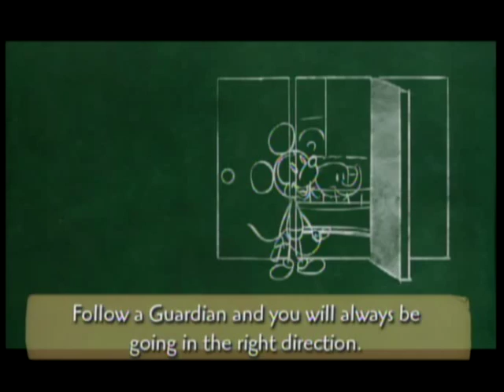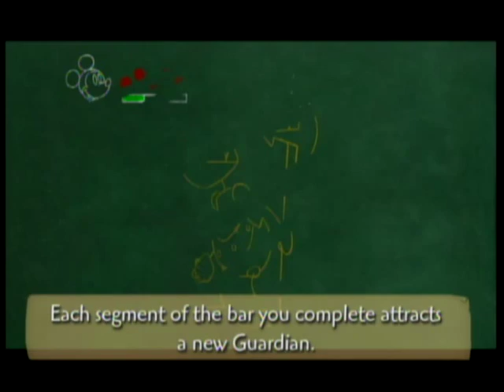Epic Mickey - Welcome to the Jungle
Locations:
Ticket Booth
Jungle Boat Ride

Mickey has made his way to Gremlin Village proper, and anyone who's remotely familiar with the stuff at the Disney theme parks will recognize this as It's a Small World, only...worn down, twisted, and otherwise evil-looking. Our first stop is the Ticket Booth region, which also contain the familiar rides Mad Tea Party (the teacup ride, to the left) and Flying Dumbo (to the right). The main order of business here is to clear the area of enemies and free Tim from the booth in the middle.

Now, there is a major caveat emptor about this game I'd like to bring up, which first rears its ugly head in the Ticket Booth area. You see, you may have noticed that I obtained a wrench from the teacup ride. While Gus points out that a gremlin might like it, I held onto it, figuring I'd have to give it to another gremlin later, not Tim right there. Handing the wrench to Tim will allow operation of the Dumbo ride, which in turn lets you go from platform to platform and get a bunch of neat stuff around here. There's a reason all this stuff exists in this area--it's all platforming. But because I didn't know to give the wrench to Tim, I messed around a bunch to no avail and went onto the boat ride.

This game is pretty much a series of points of no return. That is, once you get from one area to the next, the previous area gets blocked off. So once you go onto the boats and into the tunnel, you've missed your chance to give the wrench to Tim. This game seems to sadistically delight in denying the player from fulfilling sidequests. I'd bet there are plenty of people who are totally into this--those who loved playing those Sierra point-and-click adventures, for instance. I'm not one such person though; I like roaming around places until I get 100% status. Epic Mickey is clearly meant for you to go through multiple playthroughs; you need at least 3 to get everything in the game and likely more.

Anyway, Mickey gets on the boats, and well, it starts looking even eviler. And definitely sounding so too. The first place he gets to is called the Jungle Boat Ride. This place is a conglomeration of the South Seas, Africa, and South America rooms in It's a Small World, though without the dolls, it seems. The boats have been jammed up, and the door plays a haunting version of the music played in the Polynesia subsection of the ride. Here, we have another decision for Mickey to make. There are two ways to clear the way for the boats. The first is to use Thinner on the pipes to disable them and cause the door to unlock. The other is to spray Paint on the hippos' heads; the door will open once all are filled in. There are two pipes and three hippos. If you picked the Paint route, the hippo at the next room will open its mouth, and you can collect te E Tickets. Using Thinner on the pipes will keep the hippo's mouth closed.

By now, you've likely surmised that's not water flowing around this ride. That's Thinner. Mickey is made of paint like the denizens of Wasteland, so he'll take damage on contact. He won't be destroyed though. Pretty much everything that should be water in this game is Thinner (besides the projector stages); I guess the Blot destroyed all of the water.

Not much else to say that can't be explained by the video, except for one thing--you may have noticed Gus asking how to get that treasure chest from the tall column. It turns out you're supposed to Paint in all of the gears. That is definitely not something I would've guessed. That's the other thing about this game: It's got a strong trial and error factor to it, as you're given no hints.

Oh yeah, and of course, the Sweepers are based on the brooms Mickey brought to life in "The Sorceror's Apprentice." But you already knew that.

And that Gremlin Hyperion is named after Hyperion Avenue, where Disney Studios was once located. But you already knew that too.